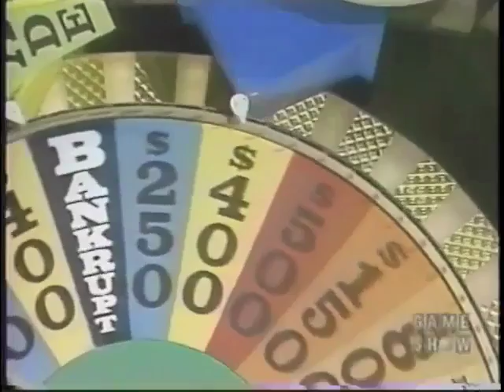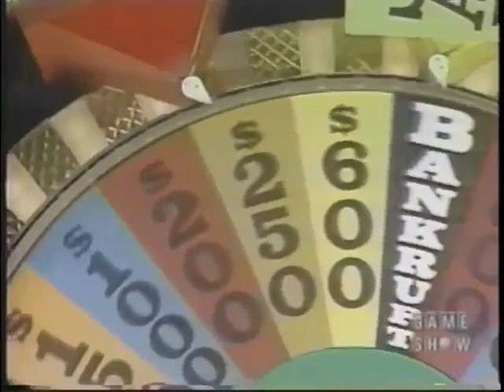Most Bizarre Wheel of Fortune Puzzle Ever (Funny Parody)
Pat Sajak and Vanna White in the classic TV game show Wheel of Fortune.  I still have no idea what is going on here.